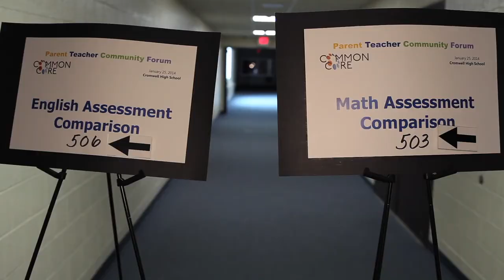Parent Teacher Community Forum on Common Core Standards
More than 200 parents, students, educators, advocates, and state and local school officials attended the latest in a series of community forums on the Common Core State Standards (CCSS). This video features highlights and one-on-one conversations with parents and teachers about issues with implementation of the new standards and how they are impacting student learning.

The PTC forums are sponsored by AFT Connecticut, the Connecticut Education Association (CEA), the Connecticut Federation of School Administrators (AFSA) and several state and local public agencies and organizations committed to a quality education for all.